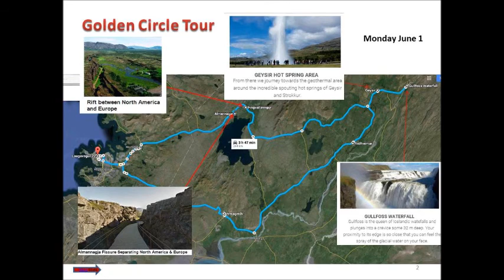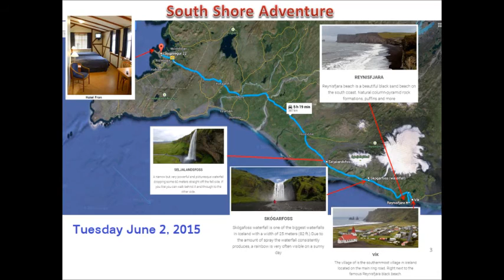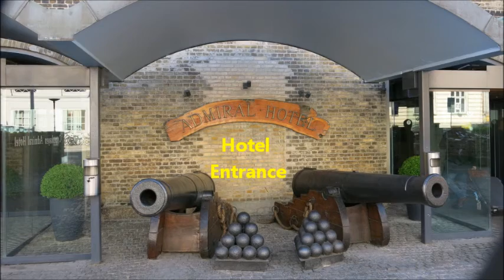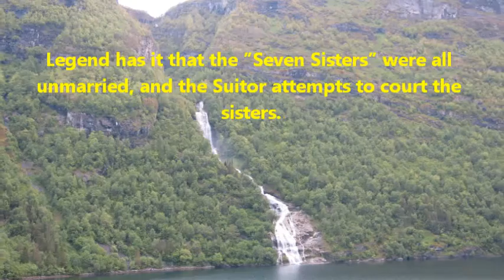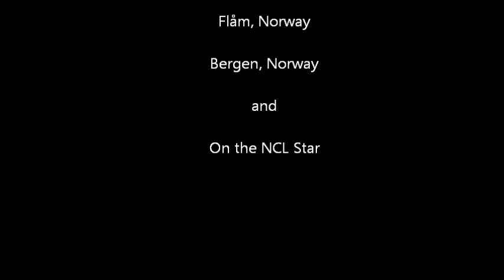Iceland and Norway Fjord Cruise Summary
Mike, Jack and George's Trip to Iceland, Copenhagen and 7-day Cruise to the Norwegian Fjords.  May 31 - June 12, 2015.